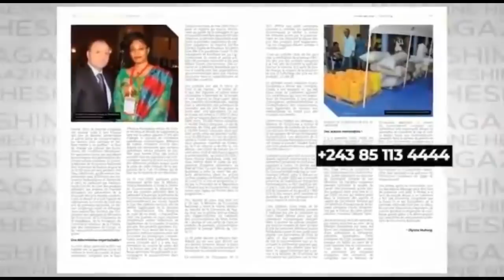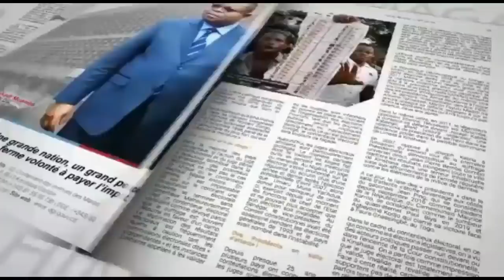LA BASE DE L ' UDPS : TOKO BOMA BARNABE WANA BISO MOKO NA MABOKO . YE NANI ABETA FATSHI MBUMA ?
LA BASE DE L ' UDPS DU : TOKO BOMA BARNABE WANA BISO MOKO NA MABOKO . YE NANI ABETA FATSHI MBUMA ? JULES DE L ' UDPS AU PARLEMENT DEBOUT ZANDO DU 28/11/2020

Merci à tous
Chancella Tshala .